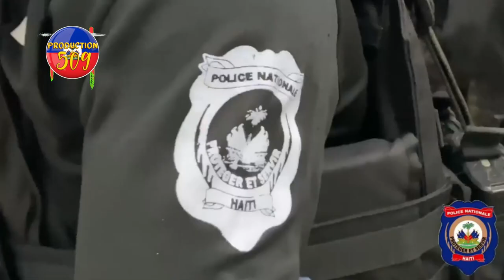FRANTZ ELBE RESI MET PYE ATè FWA SA AK PLIZYè INITE NAN PNH LA ANNDAN KAFOUFEY B4NDI TONBE VRè